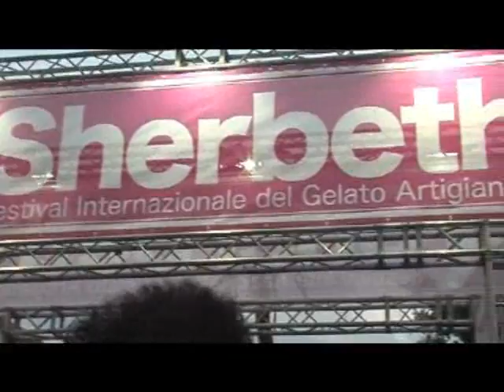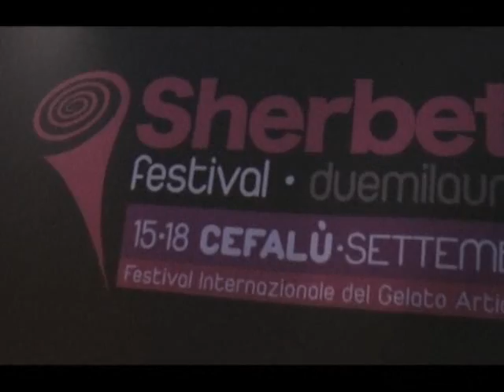15 Settembre a Cefalù è di nuovo Sherberth